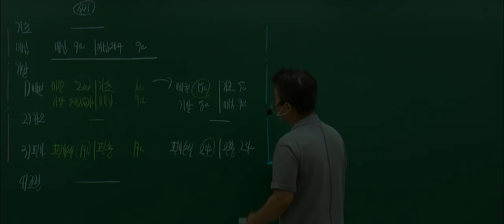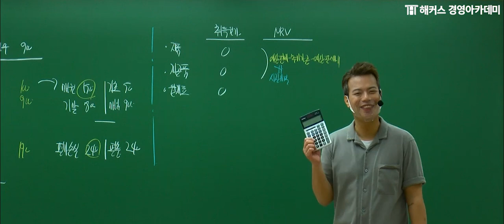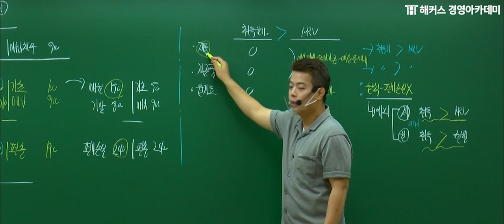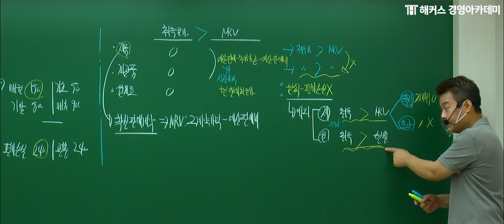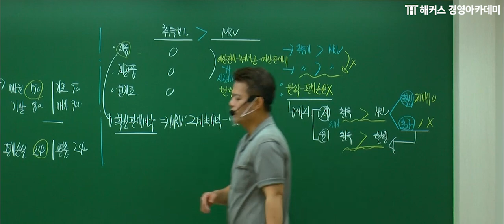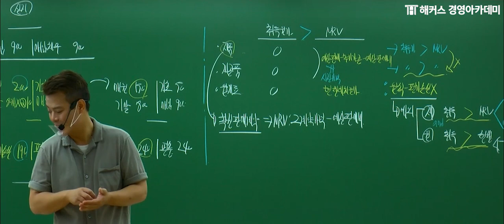[세무사/회계사] 재무회계 '순실현가능가치'ㅣ세무사, 회계사, 세무사인강, 재무회계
🏆1차 고득점+2차 선행학습을 원하는 수험생 모두 주목🏆
재무회계 정윤돈 교수님의 강의면 ★동차합격★가능!
📢 세무사 유예1기 기본종합반
📢 정윤돈 세무사 2차 유예기본반 재무회계(단과반)
📢 정윤돈 세무사 1차 객관식 재무회계(단과반)

🥇 세무사/회계사 합격의 지름길은 바로 1위 해커스 🥇
√ 논리와 이해로 정복하는 재무회계  !
√ 암기가 아닌, 이해하는 강의  !
√ 해커스 정윤돈 교수님과 함께 개념부터 복습까지 따라만 하면 합격 !